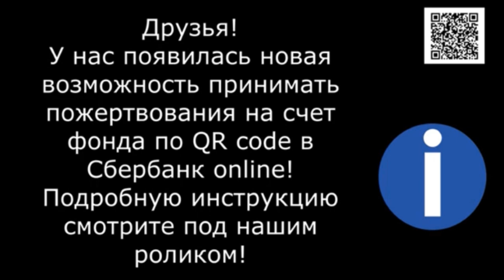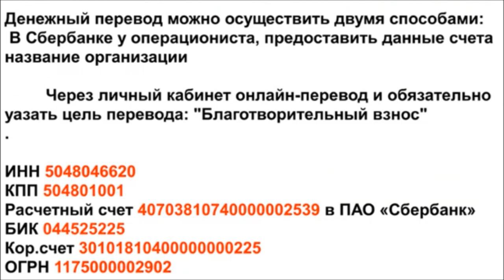Неделя стольника.День второй.Приветы. Second day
Неделя стольника. День второй.Приветы из дома.